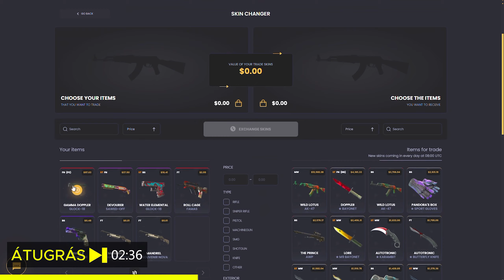CS2, de CSAK LOPOTT fegyverrel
Használd a "GERE" kódot ,hogy kapj, 0.50$-t és 10% befizetési bónuszt. Ezzel támogatod a csatornát is.❤️️

Egy különleges kihívást próbáltam ki a cs2 -ben, ahol csak az ellenségtől szerzett fegyverekkel lehetett frag-et szerezni! A cs2 ebben a játékmódban még izgalmasabb volt 🎮

►Streamek: Hétfő - Szerda - Péntek, 18:00 vagy 23:30-kor kezdődik!